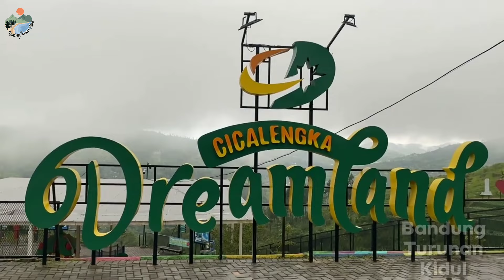JALAN-JALAN KE OBJEK WISATA HITS DI KABUPATEN BANDUNG!!!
Kabupaten bandung adalah wilayah di Jawa Barat yang melimpah akan wisata alamnya, di video kali ini kita akan jalan-jalan berkeliling di Kabupaten Bandung, mengeksplore keindahan alamnya.

terima kepada semua pihak yang telah mendukung channel ini..